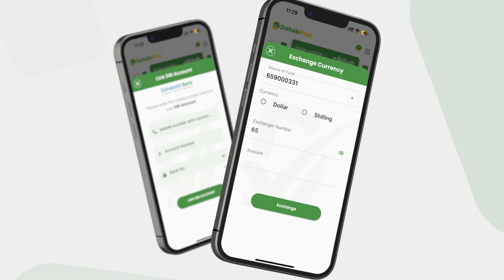NORWAY: MW Xasan Sheekh "Nabada iyo Dowladnimada dadkeena qaarkiis waa ka cabsadaan...".